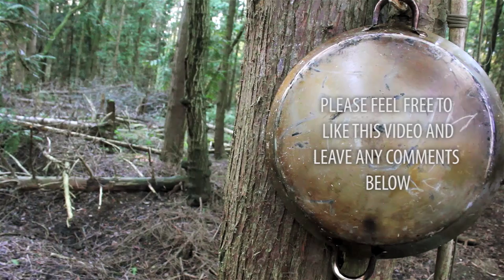How To Make Natural Cordage From Willow Bark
[This video is viewable in 'Full HD']
[Please click on the 'Show More' tab for more information and important links]

I spent some time with the amazing team over at Wilderness Pioneers based in beautiful Oxford (UK) learning different techniques for making natural cordage

In this video instructor Mark shows step by step how to make natural cordage from Willow bark

Hope you enjoy the video and as always I sincerely appreciate you watching

Peace

Zed